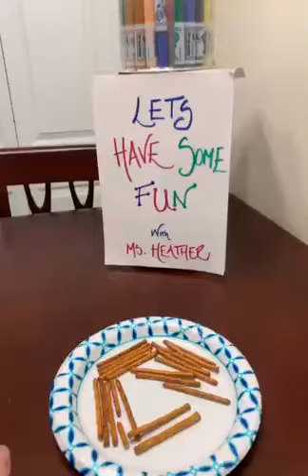Pretzel Shape Craft – Little Sunshine's Playhouse and Preschool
Follow along with Ms. Heather from Little Sunshine's Playhouse and Preschool of Willowbrook as she shows how to make all sorts of shapes with pretzel sticks.